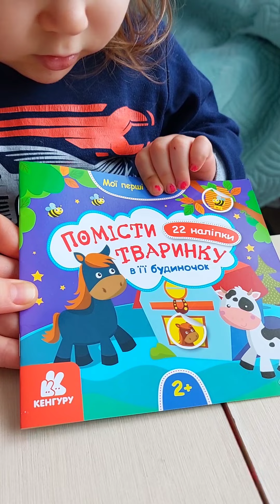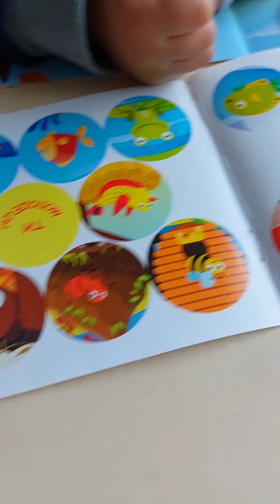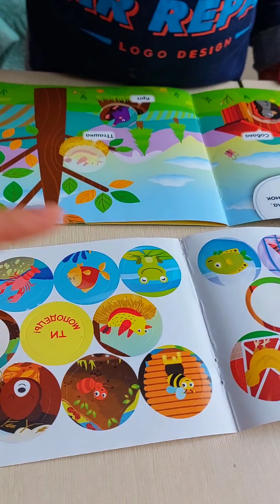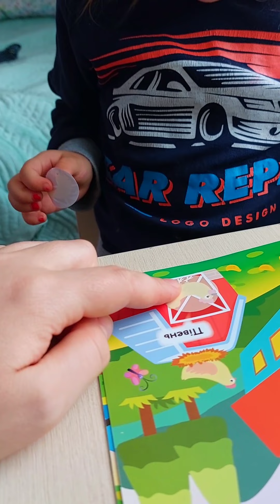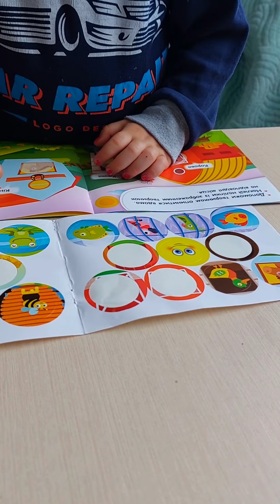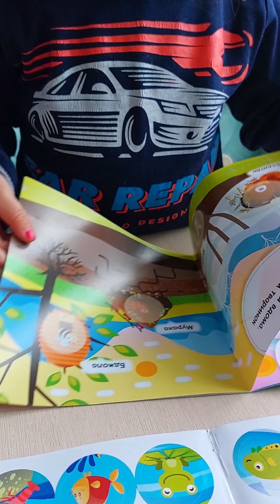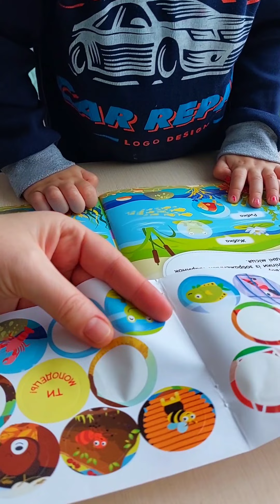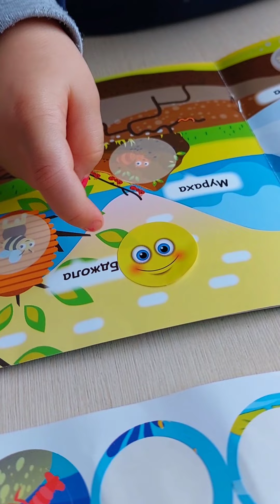Играем и запоминаем животных и где они живут 2+ ТАКИЕ ЗАНЯТИЯ ПРОВОДЯТСЯ 10-15мин.